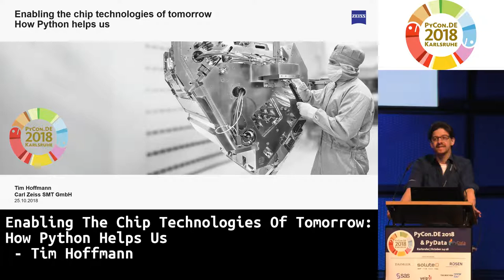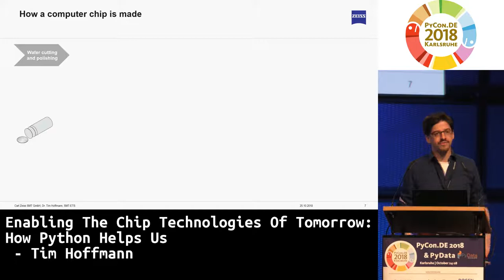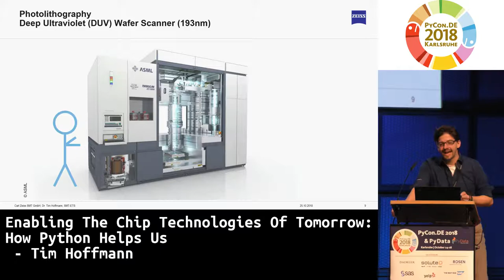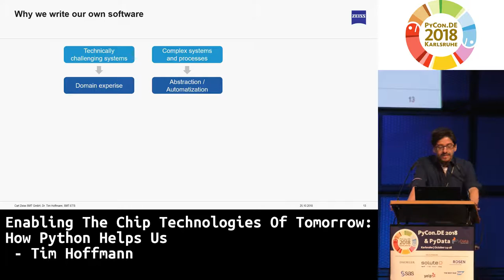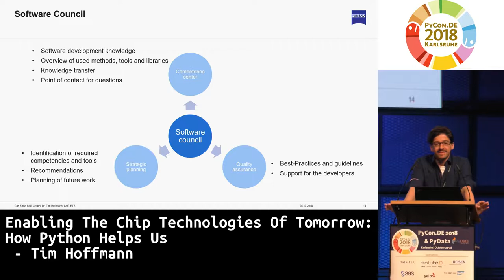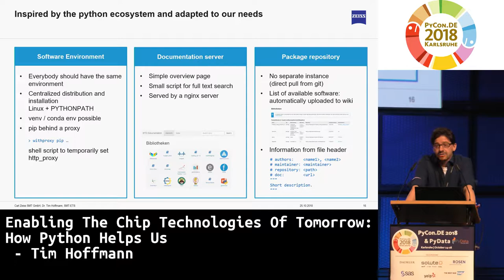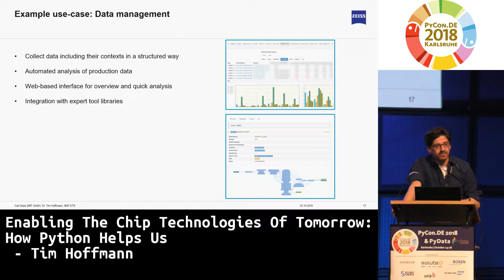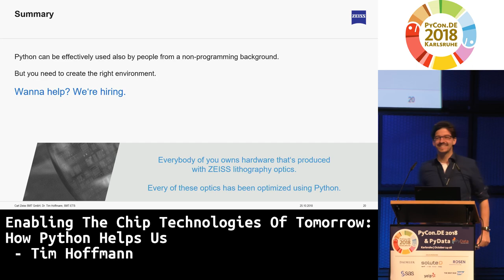PyCon.DE 2018: Enabling The Chip Technologies Of Tomorrow: How Python Helps Us - Tim Hoffmann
Carl Zeiss SMT GmbH is the leading manufacturer of lithography optics. Our optics allow chipmakers to produce smaller, faster and more energy efficient computer chips. As we move to smaller and smaller structures, the necessary optics grow more and more complex. Customized simulations and data analytics by highly qualified technical domain experts are essential. These people are not experienced software developers. However, with Python and the right support, we can give them powerful tools to accomplish their task efficiently.

Pioneering Python in a larger enterprise can be challenging. At present, we use Python in selected areas of our product development and production processes. We'd like to share our challenges and solutions with using Python in a heterogeneous company environment. In particular, how can we make Python accessible to non-programmers? How do we ensure consistent development? How do we embed in the non-Python ecosystem of the company?